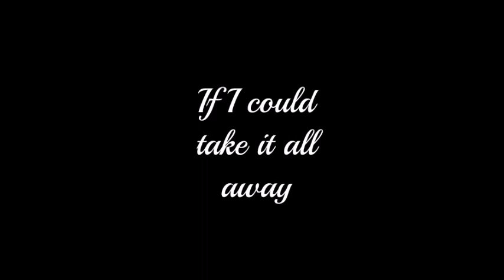If I could take it all away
written by
Luc Lachapelle